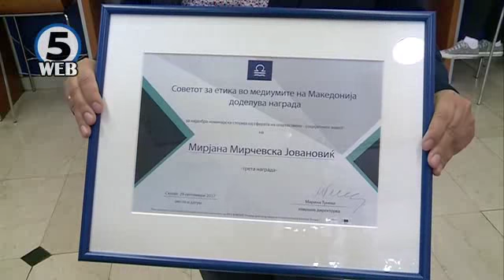Доделени наградите за најдобри новинарски стории